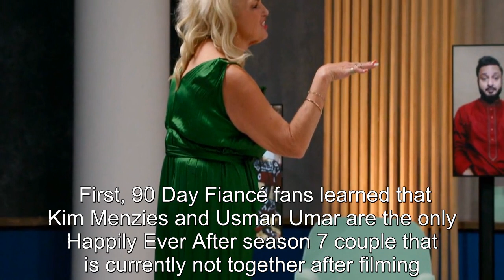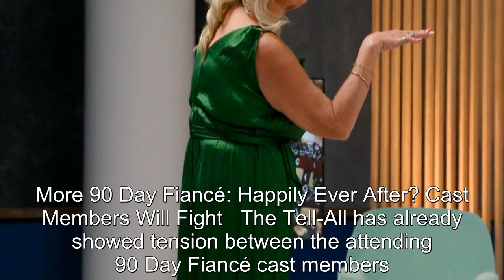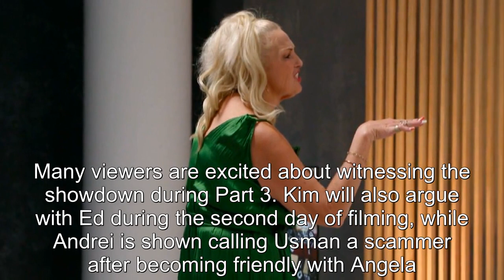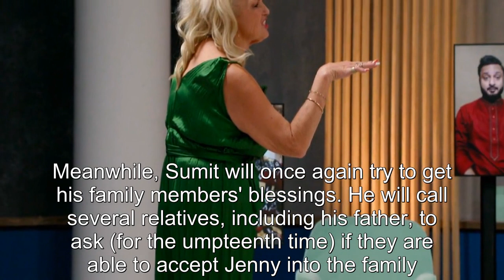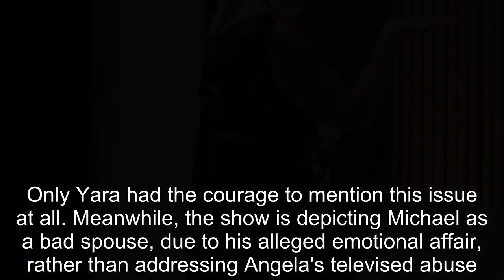What To Expect From The Dramatic 90 Day Fiancé: HEA Tell-All Part 3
90 Day Fiance offers a unique look into the world of international dating and matrimony.